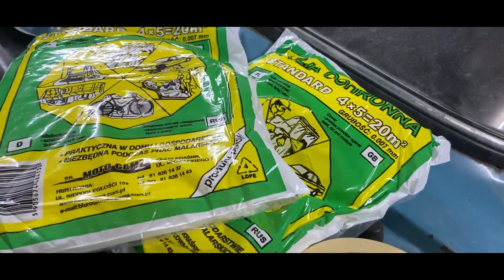БЮДЖЕТНО и БЫСТРО! ПОКРАСКА АВТО за 24 часа.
🔥КУПИТЬ БИЛЕТ И ПРИНЯТЬ УЧАСТИЕ В РОЗЫГРЫШЕ 2х АВТОМОБИЛЕЙ:  ВАЗ 2108 и 2105 ДРИФТ-Корча:  ОСТАЛОСЬ 456/999 Билетов.

👉 1 : Оплата на карту: (1 Билет = 200 грн) скидка за опт 10% при покупке от 5 ти билетов сразу.
ПриватБанк : 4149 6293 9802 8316 : Тельман Д.В.
МоноБанк : 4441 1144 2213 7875 : Тельман Д.

(нужно скачать таблицу и просто посмотреть свободные номерки)
 ЗАТЕМ присылаете номер выбранного билета,  свой номер телефона и ФИО . после подтверждения оплаты я закрепляю номер билета за Вами и вы становитесь участником розыгрыша.

👉: РОЗЫГРЫШ ПРОЙДЕТ ПОСЛЕ ЗАВЕРШЕНИЯ ПОСТРОЙКИ ДВУХ АВТОМОБИЛЕЙ.

Оставшаяся сумма с продажи билетов, которая не потратится на восстановление автомобилей будет разыграна в качестве дополнительных денежных призов среди тех ,кто купил билет.